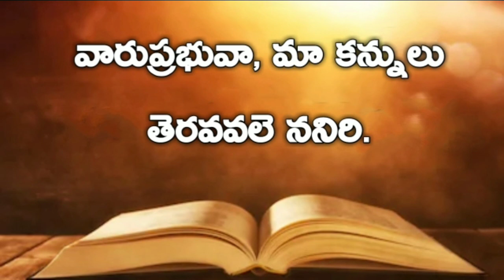Gospel Of Matthew | మత్తయి సువార్త Chapter 20 | Audio bible telugu